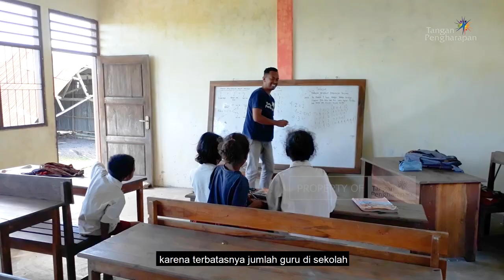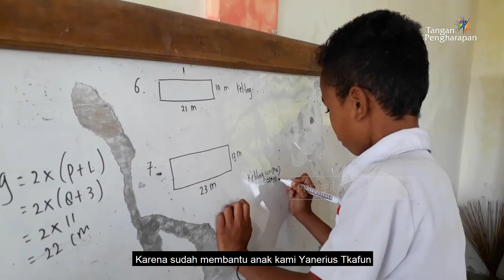Cerita Guru Pedalaman - FLC Tamkesi